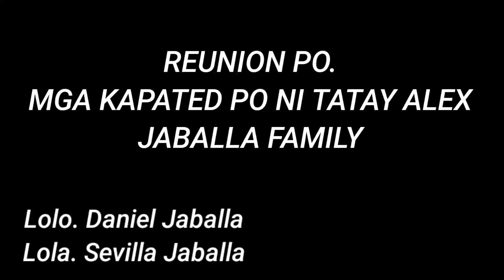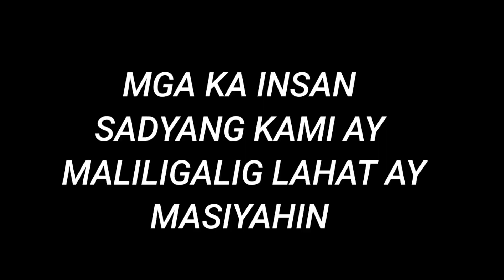Mga pagkaing probinsya ubod ng niyog espasol handa reunion jaballa family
FACEBOOK PAGES:
FIESTA GAS